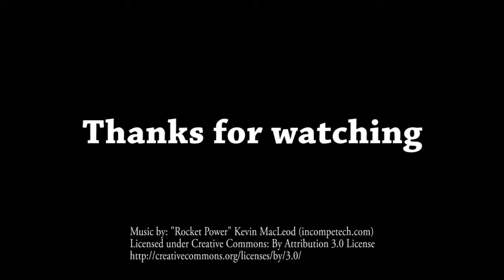How to attach a monitor stand | Dell Monitor E2316H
This is how we attach a monitor stand for Dell Monitor E2316H.